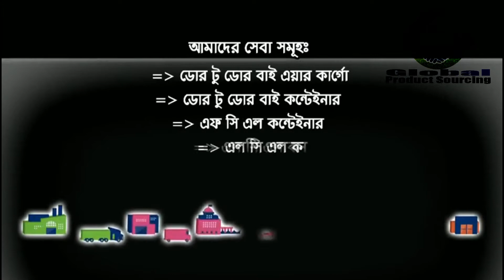China to Bangladesh Import Export Global Product Sourcing Ltd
আপনি কি চায়না থেকে সরাসরি বাংলাদেশে পণ্য আমদানি করে ব্যাবসা করতে চান??
তাহলে আজই আমাদের সাথে যোগাযোগ করুন।
আমরা সরাসরি চায়না থেকে সল্প খরচে যেকোন সোর্সিং প্রোডাক্ট ক্রয় এবং সেই পন্য অতি দ্রুত বিমানে বা জাহাজে বাংলাদেশে শিপমেন্ট করে থাকি।
যে কোন পণ্য স্বল্প মূল্যে সোর্সিং করা।
চায়না থেকে পণ্য ক্রয় করে কাস্টমস ক্লিয়ারেন্স সহ আপনার দার প্রান্তে পণ্য সরবরাহ।
এয়ার এন্ড সী (Air & Sea Shipment) শীপমেন্ট এর মাধ্যমে পন্য আমদানি তে সহায়তা।
এলসি রিসিভ ও এলসি সাপোর্ট ।
এলসিএল ও এফসিএল (LCL & FCL) শীপমেন্ট সাপোর্ট।
চায়নাতে যে কোন পণ্যের ফ্যক্টরি ও ভাল সাপ্লাইয়ার খুজে পেতে সহায়তা।
শিপমেন্ট টাইমঃ প্রতি সপ্তাহে সোমবার ও বৃহস্পতিবার চায়না থেকে এয়ার শিপমেন্ট এবং শনিবার ও মঙ্গলবার সী শিপমেন্ট হয়ে থাকে।
এয়ার শিপমেন্ট ডেলিভারি টাইমঃ পর্যায়ক্রমে ৬ থেকে ৭ দিন পর পর ডেলিভারি দেওয়া হবে।
সী শিপমেন্ট ডেলিভারি টাইমঃ 30 থেকে 45 দিনের মধ্যে ডেলিভারি দেওয়া হবে।
খরচঃ পণ্যের ধরণ ও ওজনের উপর।
আপনার কোন প্রকার ভ্যাট/ট্যাক্স ও লাইসেন্স ছাড়াই, শুধু মাত্র কেজি প্রতি খরচ দিয়ে আপনি চায়না থেকে যেকোনো পণ্য আমাদের মাধ্যমে আমদানি করতে পারবেন ।
Bangladesh Office:
Address: House-85, Road-15, Sector-11, Uttara, Dhaka

China Office:
Address: 广州市越秀区惠吉东路39号一楼101房